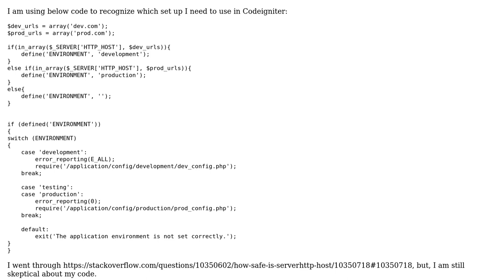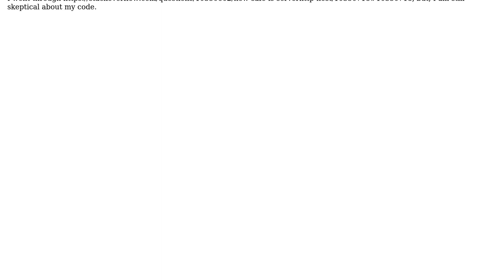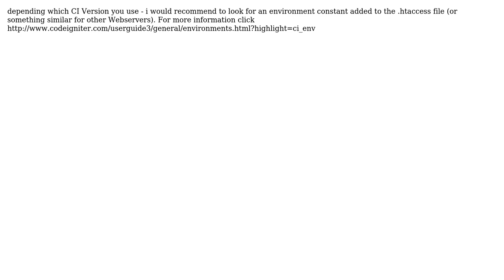Code Review: Identifying a development and production server by http_host (2 Solutions!!)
Code Review: Identifying a development and production server by http_host

With thanks & praise to God, and with thanks to the many people who have made this project possible! | Content (except music & images) licensed under CC BY-SA | Music | Images & others | With thanks to user sintakonte user Ronak Patel user 200_success and the Stack Exchange Network Trademarks are property of their respective owners. You are responsible for your own actions.